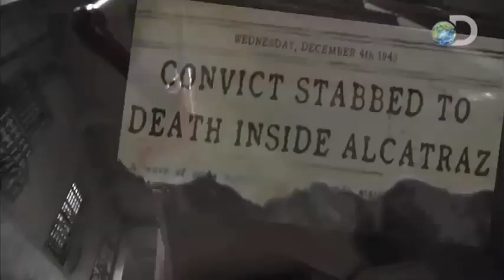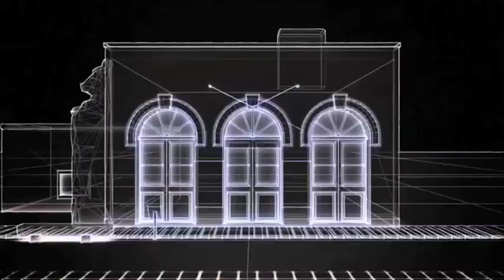Ghost Lab - Alcatraz - The Team Goes to Prison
Catch an all-new Ghost Lab, TUESDAYS @ 10pm E/P only on Discovery Channel.

The Ghost Lab team heads to the notorious Alcatraz Island for a chilling investigation of alleged spirits.